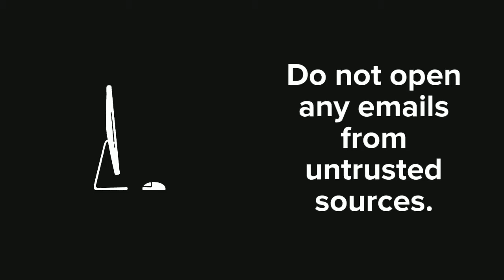Social Cyber Hacking - Caribbean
Was looking for some tools to produce some quality presentations for anyone with varying skills level within a very short time frame. I think adobe has something here.